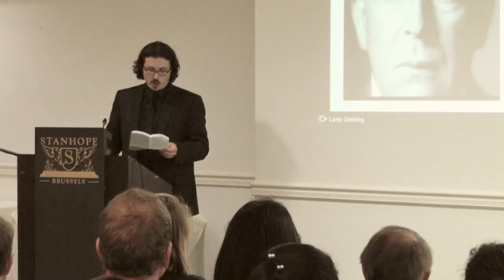David Engels: Discours prononcé à l'occasion de la remise du prix Spengler à Michel Houellebecq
Le 19 octobre 2018, la Société Oswald Spengler a remis le premier "prix Spengler" à Michel Houellebecq. Voici le discours prononcé en son honneur par le président de la Société Spengler, David Engels. Pour plus d'informations, visiter